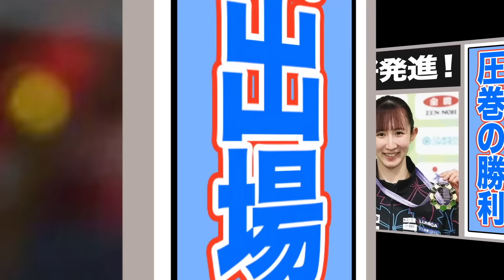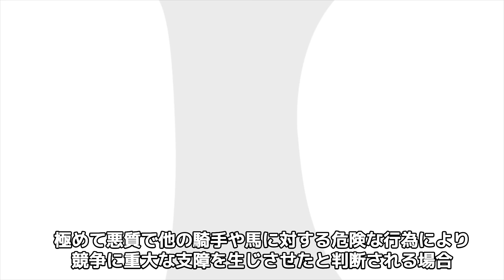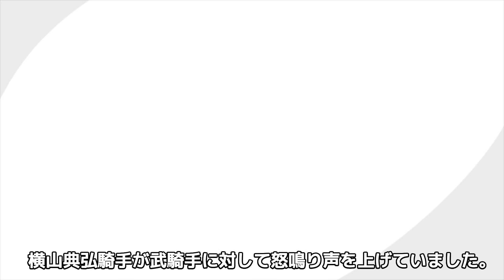武豊の珍しいブチギレエピソード集！まさかのブチギレられたエピソードまで！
今回は、競馬界の聖人とも称される
武豊騎手が激怒した出来事をご紹介します。
競馬界のレジェンドである武豊騎手は、
競馬に詳しくない方でもその名前を
一度は耳にしたことがあるでしょう。
日本を代表する騎手として、
メディアに出演する際には、その笑顔や
スマートな立ち振る舞い、芸人顔負けの
面白トークで魅了します。
後輩騎手たちがこぞって真似をすると
言われる美しい騎乗フォームや華麗な
鞭さばきで、日本競馬の広告塔
としても活躍しています。
今回は、そんな武豊騎手が怒りを
あらわにした出来事をお伝えします。